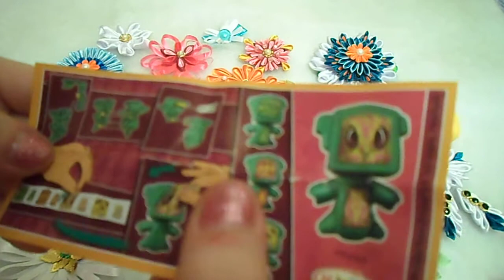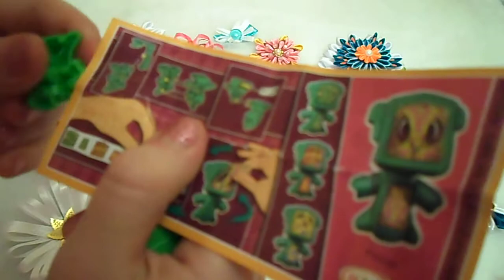Киндер раскрыли, а там...